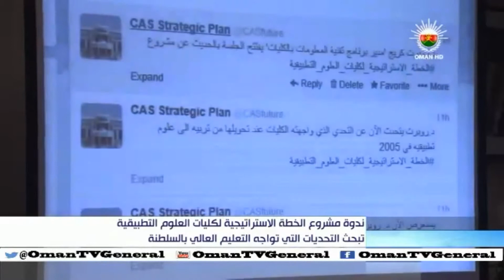تقرير ندوة مشروع الخطة الاستراتيجية لكليات العلوم التطبيقية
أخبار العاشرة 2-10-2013